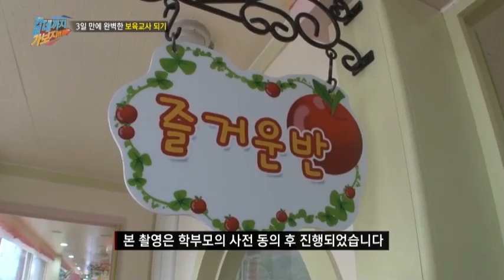즐거운반 아이들에게 무시당하기만 하는 장PD!_채널A_갈데까지가보자 27회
# 3일 동안 완벽한 보육교사 되기

지난 3월, 17개월 된 아이가 폭행을 당한 사건이 일어났다!
더욱 충격적인 것은 폭행을 가한 가해자가 다름 아닌, 어린이 집 교사라는 것!
24회 폐지를 줍던 장지혜 피디가 이번엔 '어린이 집' 교사가 되었다는데?! 과연 어떤 일이 벌어질까?